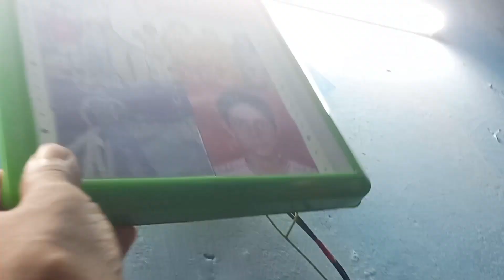Messy House Cleaning With Indian Mom// Bimar Se Uthate Hi Ghar Ki Safai Mein Lag gay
Messy House Cleaning With Indian Mom// Bimar Se Uthate Hi Ghar Ki Safai Mein Lag Gai

#!indianfamilyroutines